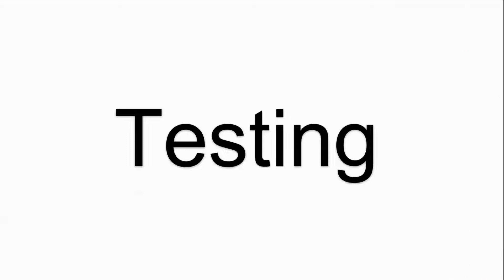A-15150-1103 AB-1515011031225220801 Touch Digitizer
AbonTouch A-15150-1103 AB-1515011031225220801 Touch Panel Repair
where you can find Abon Touch A-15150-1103 AB-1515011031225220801 Touch Screen Glass, more part and product detail than you ever thought possible!

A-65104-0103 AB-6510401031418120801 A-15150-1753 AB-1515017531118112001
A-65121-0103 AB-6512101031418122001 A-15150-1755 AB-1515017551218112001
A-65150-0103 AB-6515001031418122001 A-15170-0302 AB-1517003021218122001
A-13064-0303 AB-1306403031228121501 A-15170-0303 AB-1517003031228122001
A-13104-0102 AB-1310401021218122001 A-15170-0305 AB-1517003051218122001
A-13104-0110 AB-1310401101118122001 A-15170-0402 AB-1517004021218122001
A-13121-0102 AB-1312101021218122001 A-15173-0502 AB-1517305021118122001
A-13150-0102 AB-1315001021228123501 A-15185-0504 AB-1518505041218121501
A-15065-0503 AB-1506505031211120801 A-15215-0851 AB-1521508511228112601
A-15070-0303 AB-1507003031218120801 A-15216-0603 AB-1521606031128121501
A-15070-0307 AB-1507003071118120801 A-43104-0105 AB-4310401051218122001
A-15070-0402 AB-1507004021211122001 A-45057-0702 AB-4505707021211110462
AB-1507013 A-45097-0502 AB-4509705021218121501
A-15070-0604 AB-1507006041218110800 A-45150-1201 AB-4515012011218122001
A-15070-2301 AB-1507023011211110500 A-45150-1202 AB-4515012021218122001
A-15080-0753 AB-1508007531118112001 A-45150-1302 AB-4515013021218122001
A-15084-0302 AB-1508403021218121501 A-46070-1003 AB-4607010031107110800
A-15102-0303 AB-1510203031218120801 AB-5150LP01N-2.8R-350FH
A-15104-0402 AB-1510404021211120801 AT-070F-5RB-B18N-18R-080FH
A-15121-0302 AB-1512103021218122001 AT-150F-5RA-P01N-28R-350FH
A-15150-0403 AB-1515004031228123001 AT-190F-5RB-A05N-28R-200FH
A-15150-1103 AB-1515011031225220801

VICPAS is the global leading provider of replacement, we have inventory protective film, touchscreen, plastic case and other accessories for HMI repair replacement.

Skype:cmt-kandy
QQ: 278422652